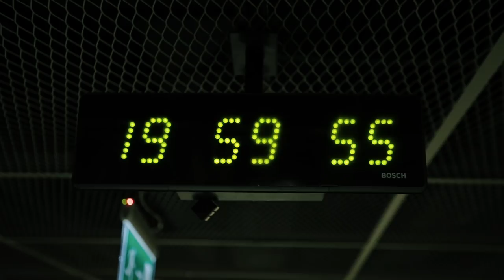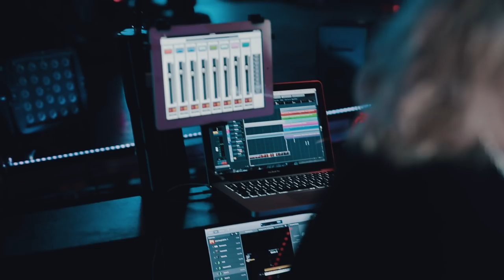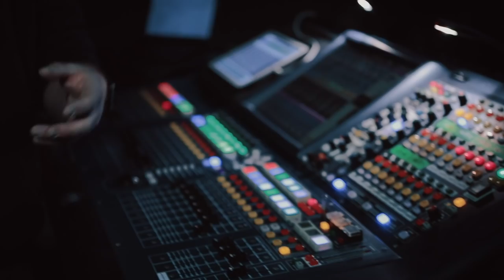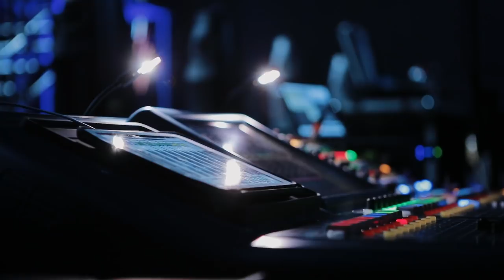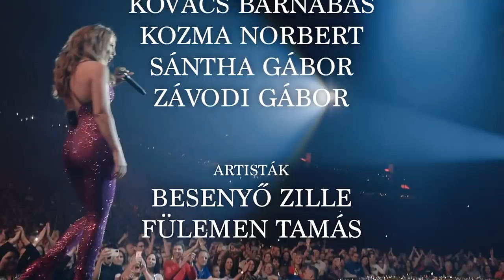Rúzsa Magdi Aréna 2020 - werkfilm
Rúzsa Magdolna 2020. február 22-én, a Papp László Sportarénában tartott koncertjének werkfilmje

Video: Rosta Márk, Horváth Miklós